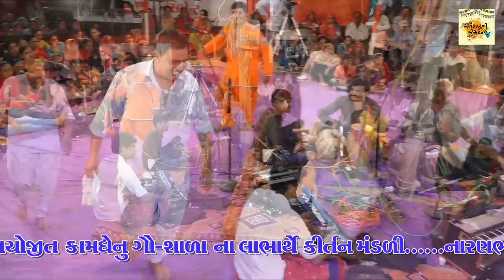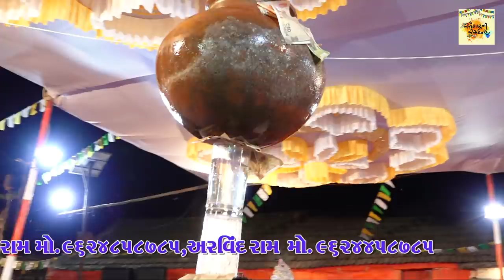🔴Live Kangopi || kirtan mandali (khabhadiya ) || Naranbhai Ahir | 2021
દેશી લગ્ન ગીત , દેશી ગરબા , ગુજરાતી ભજન , ગુજરાતી લોક ડાયરા , લોક સાહિત્ય નિહાળો અમારી ચેનલ ઉપર
અમે જેવા વિડીયો મૂકીએ તેવી તરત જ તમને જાણ થાય...

producher by : Chetan Ahir - 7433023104

artist :
Naran Bhai Padodar & Jagdishbhai Ahir (sukhanji )
And Team
Special Thanks :- MADHAV COMPUTER VERAVAL
Naranbhai , Kangopi Mandali ,Taparas ,Naranbhai Ahir ,